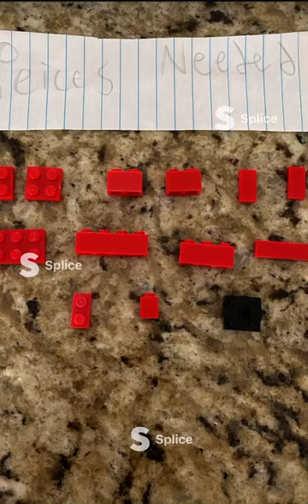LEGO swivel chair | EASY TUTORIAL